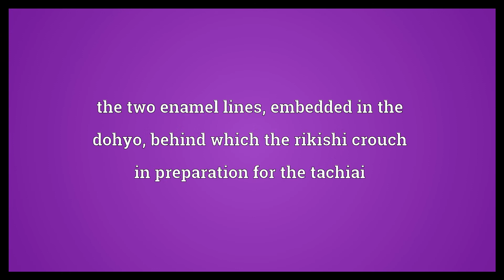Shikiri sen Meaning